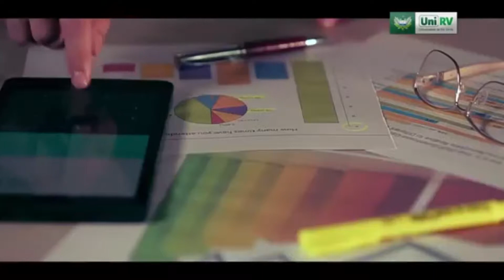SEBASTIÃO LÁZARO RECEBE TÍTULO DE CIDADÃO GOIANO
O reitor da UNIRV Sebastião Lázaro recebeu o Título de Cidadão Goiano, na Câmara Municipal de Rio Verde.